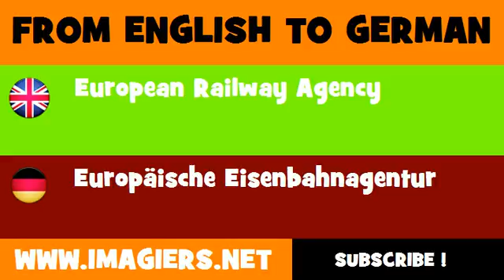DEUTSCH ENGLISCH = Europäische Eisenbahnagentur